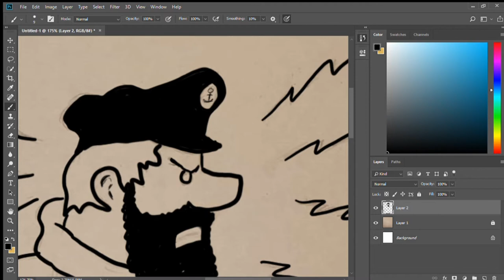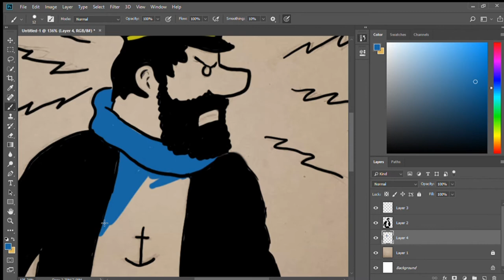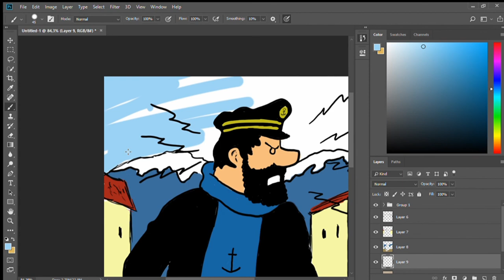Drawing Captain Haddock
Captain Haddock is the funiest perason in the whole comic. I like him.

Moon, flying and young me dreaming.
The three from Carl Storm